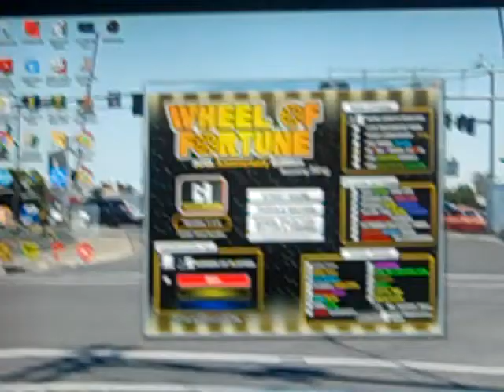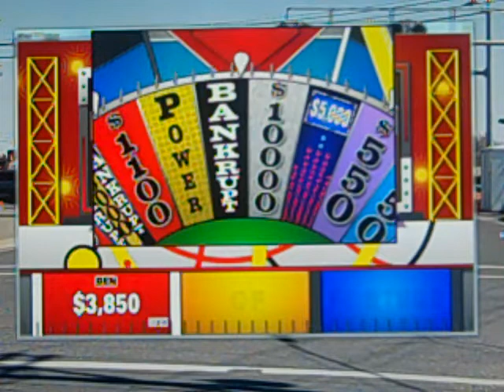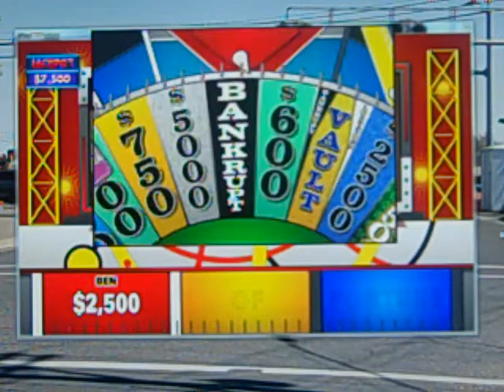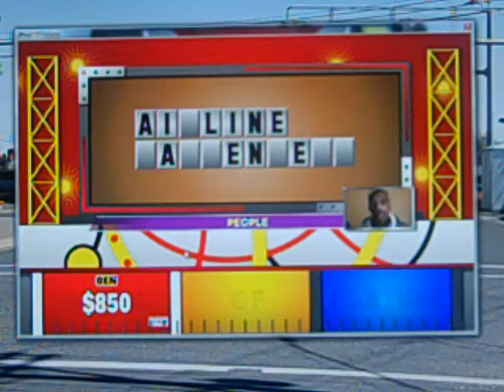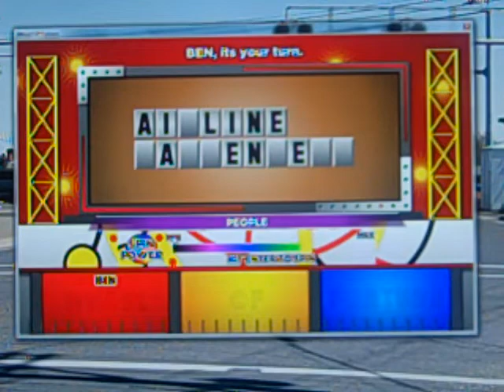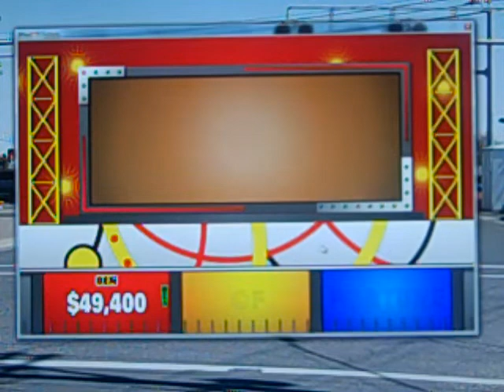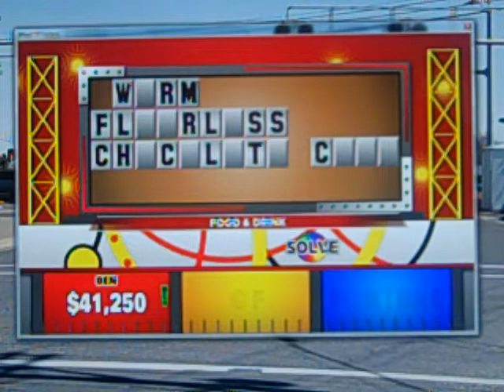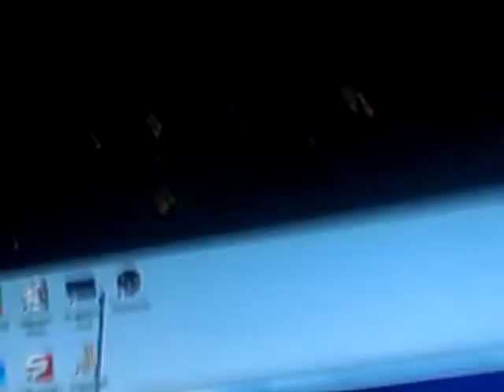3 In 1 Birthday Special Part 4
In the 4th part, we are in the last segment of the birthday special in which we are going to play Wheel Of Fortune Big Jon for the PC. How well will we do? Watch to find out and we will see you in the final part. :)